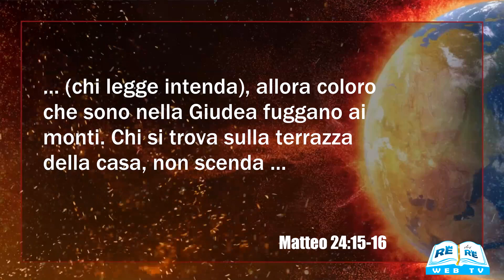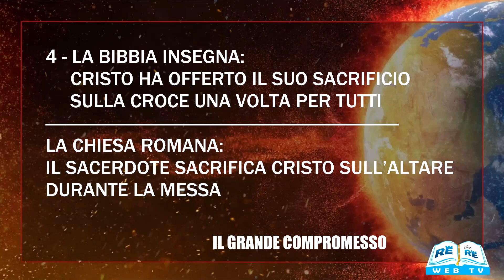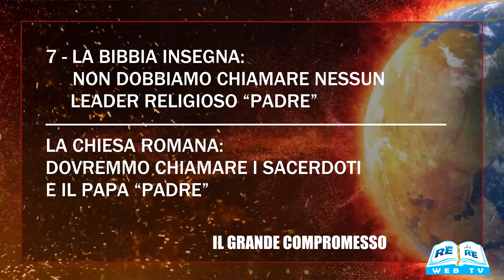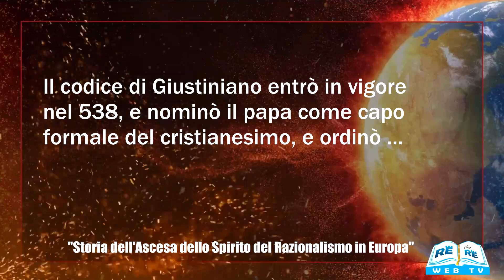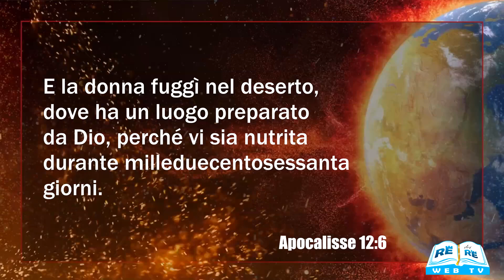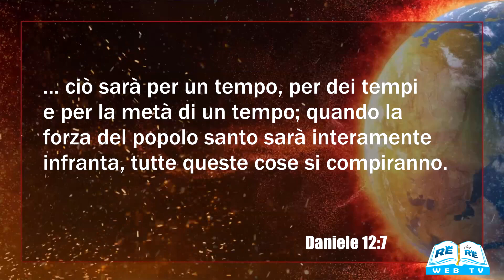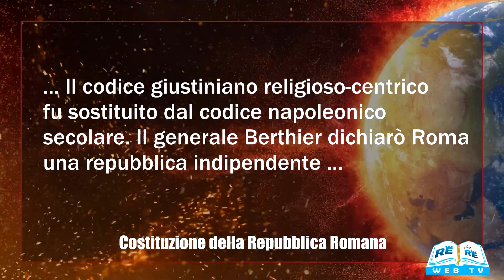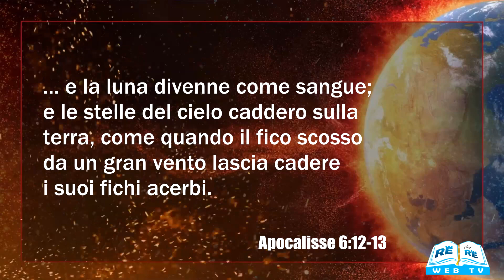Verità Sconvolgenti sulla Grande Tribolazione - Parte 2 - Doug Batchelor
In questa mini serie sono esaminati i testi della Bibbia, avvenimenti raccontati dalla storia, ...